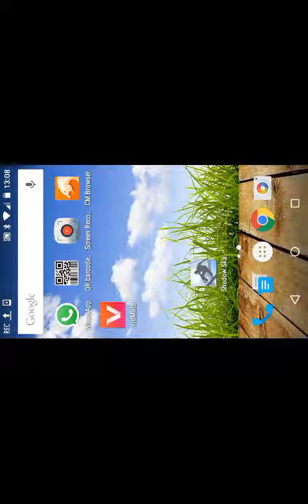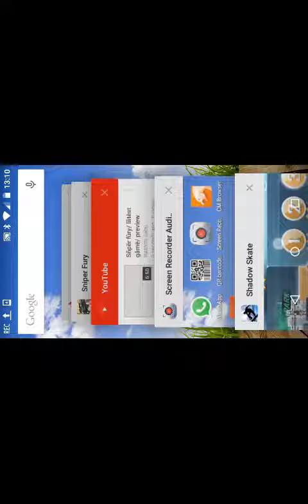SHADOW SKATE/ PREVIEW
Best game on earth